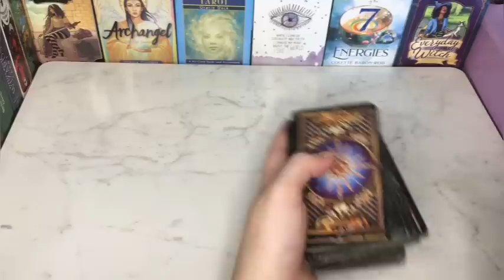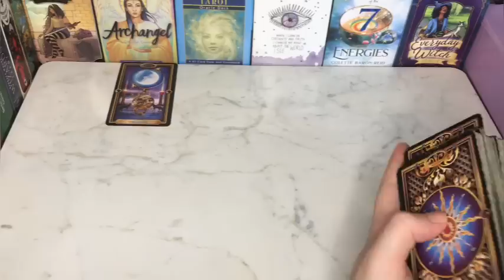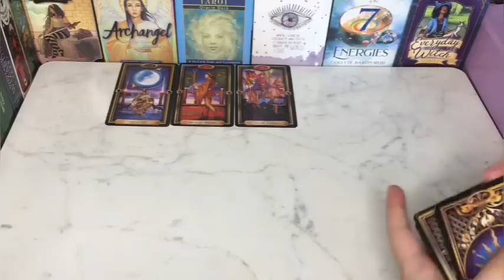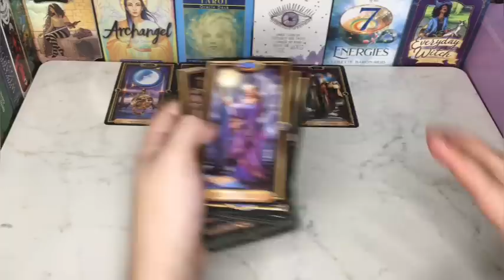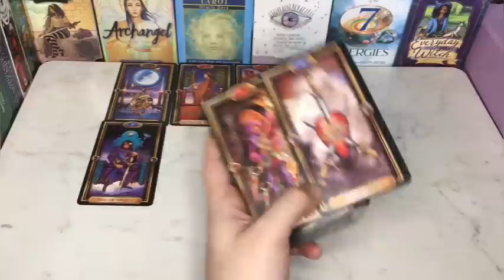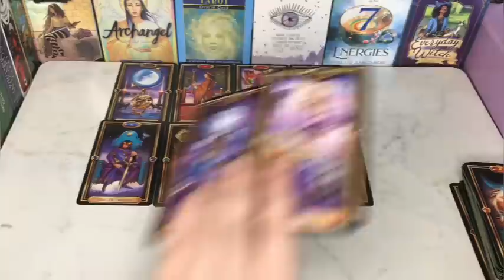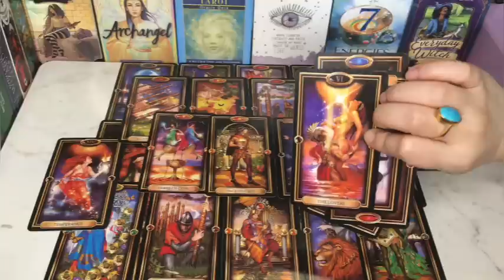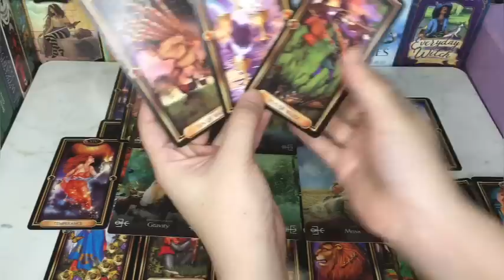6:6 PROTAL IS OPEN LOVE♥️SOULMATE TWIN FALEM REUNION 🥀currentfeeling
Hey♥️Welcome

BEAUTIFUL SOUL✨

7777